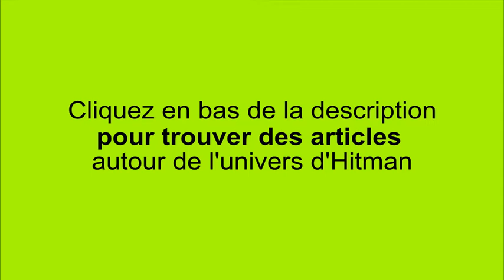Hitman 3 Agent 47 vs La Rage Assassin Silencieux+élimination à 'épée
L'agent 47 affonte La Rage en personne à Chongqin.

Cliquez sur les liens ci-dessous pour acheter des articles liés à Hitman aka Agent 47.

Statue Hitman Agent 47 26 cm

Film en 4k Hitman Agent 47

Figurine Hitman absolution de l’Agent 47

Poster de Hitman Agent 47 60 cm*90 cm

5 pièces de toile sur peinture de Hitman Agent 47 taille S (100 cm * 50 cm), taille M (150 cm * 80 cm), taille L (200 cm * 100 cm)

Film Hitman non censuré

Jeu Hitman 3 PS4

Jeu Hitman 1 Définitive Edition PS4

Jeu Hitman Blood Money PC

Jeu Hitman contracts PC

Console PS4 slim 1 To+le jeu Red Dead Redemption 2